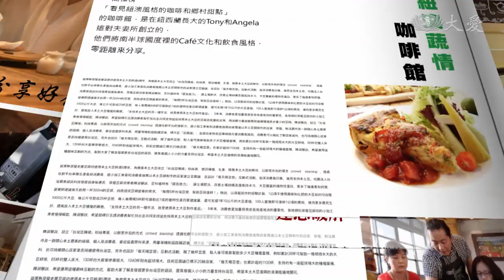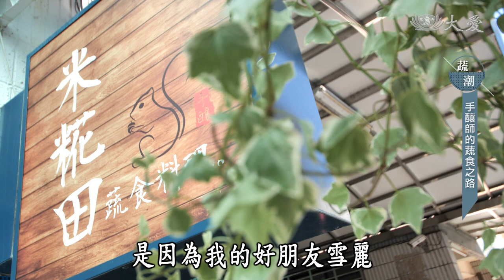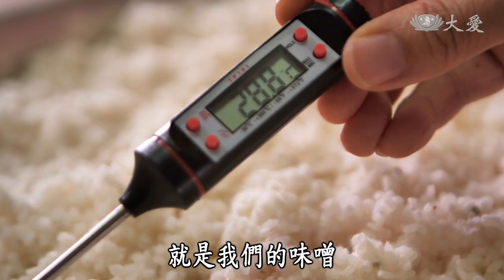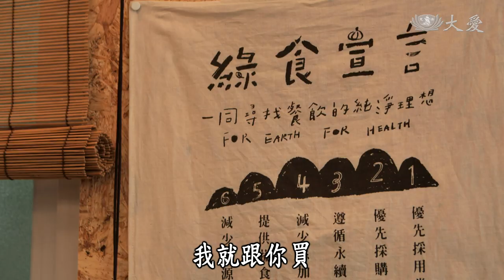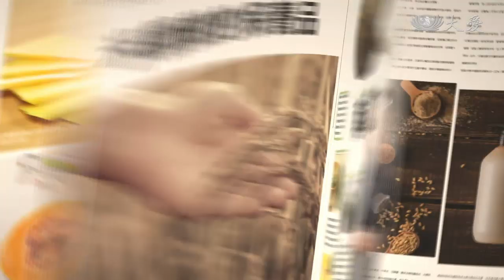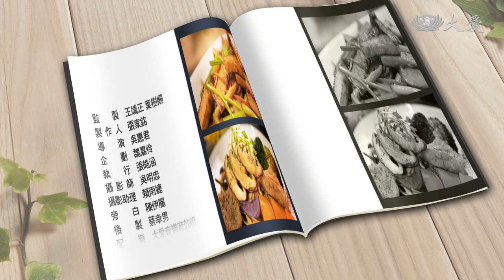【蔬果生活誌】20191209 - 手釀師的蔬食之路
在台中，有兩個手釀師，一個叫莎莉，一個叫雪麗，他們熱愛釀造，也都喜歡蔬食與烹飪，當莎莉碰上雪麗，當手釀遇到蔬食，會迸發出什麼樣的美味呢？

說到客家菜，鹹香下飯的客家小炒絕對是最具代表性的客家料理，今天要教大家，如何炒一盤清爽蔬食版的客家小炒。

在台中有一家以咖啡店為名的蔬食餐廳，深受年輕人的喜愛，賣的是西式餐點，賣點是創新料理，以及掌廚的帥哥主廚喔。

(12280676)